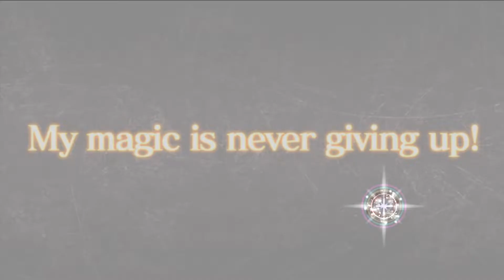Black Clover Phantom Knights Android Gameplay [1080p/60fps]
Defend the kingdom while aiming to create the strongest Magic
Knights Brigade in Black Clover Phantom Knights, the new game based on this popular anime series.

Join familiar faces like Asta, Noelle, and Yami in an all-new adventure that allows you to meet new characters like Jien, a completely original heroe for this game! Enjoy this awesome RPG filled with exciting battles.